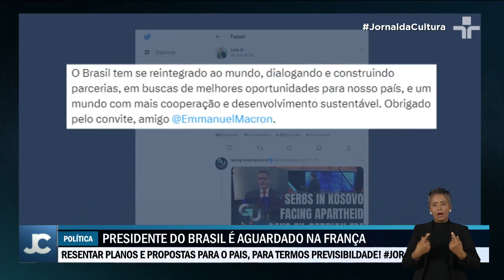Presidente Lula é aguardado em Paris e deve se encontrar com o Papa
Presidende Lula é aguardado em Paris neste mês para discutir medidas de financiamento para ações climáticas.

Confirmação foi feita pelo próprio presidente da França, Emmanuel Macron.

No encontro, além de Lula, líderes mundiais vão discutir o combate à pobreza. Viagem do presidente também tem no radar um encontro com Papa Francisco, no Vaticano.